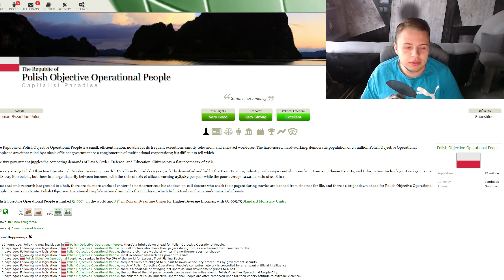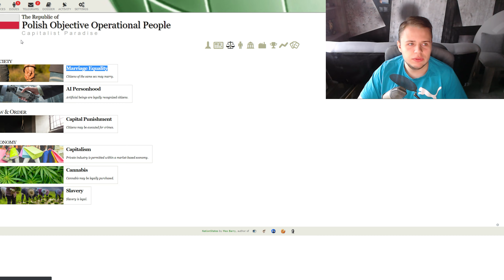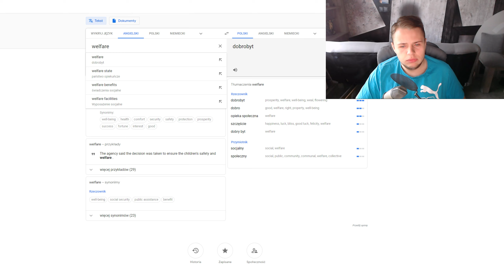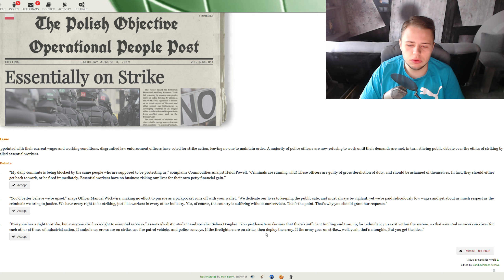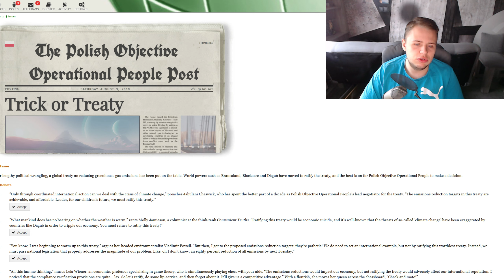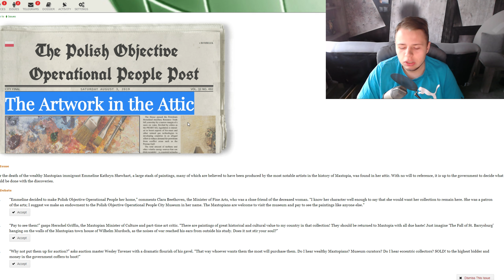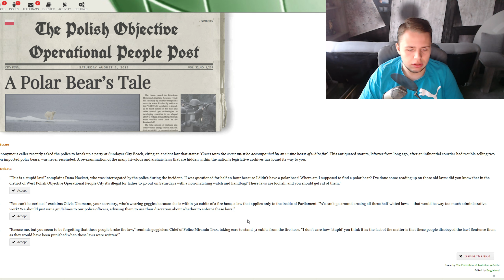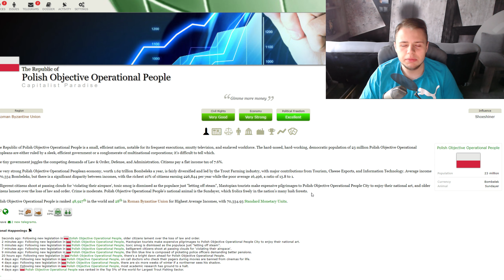NationStates #3 Szpiegujące drony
Witaj, w grze NationStates, w której możemy stworzyć własne państwo, a następnie sterować jego rozwojem.

Jak spodobał Ci się film to nie zapomnij ocenić :)